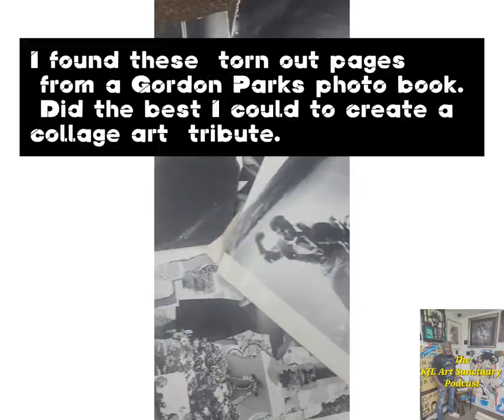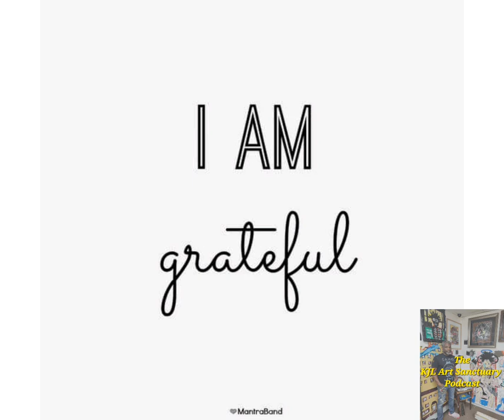Gordon Parks Photographer Collage Painting